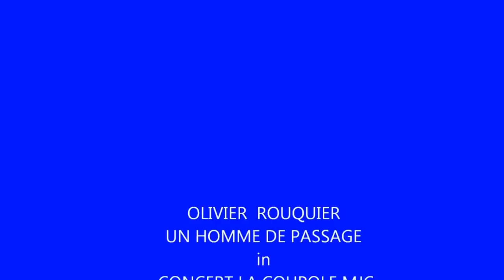Olivier Rouquier un Homme de Passage @ la Coupole MJC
Olivier Rouquier un Homme de Passage @ la Coupole MJC de Chamonix Mont Blanc le Samedi 7 Décembre 2013